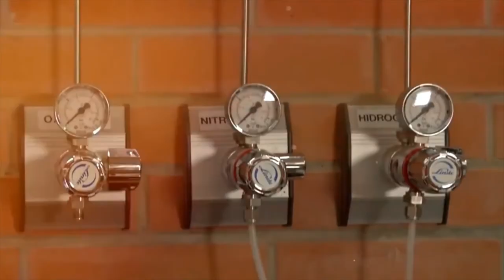Los jóvenes como líderes de proyectos sustentables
Este año, Mérida, Yucatán será sede del evento SES 2017, International Student Energy Summit, que se llevará a cabo del 13 al 15 de junio, en el que estudiantes y representantes de organizaciones se reunirán para discutir el tema de cómo generar energía sustentable